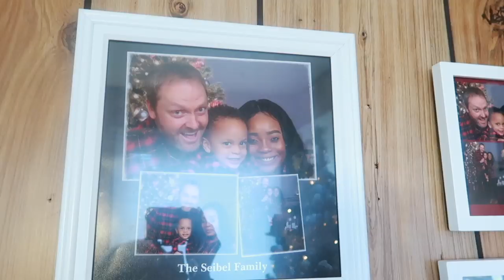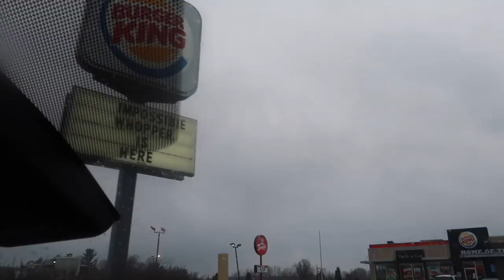BEING MEAN To My Wife To See How She Would React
Evelyn is always pranking me, so I decided to pull a prank on her today by being mean to her to see how she would react.I love Evelyn so much and we always treat each other with respect but I thought this would be a perfect prank on her since she is super excited for Christmas shopping!

My Wife To See How She Would React

*TURN ON YOUR POST NOTIFICATIONS FOR SHOUTOUTS IN OUR VIDEOS*